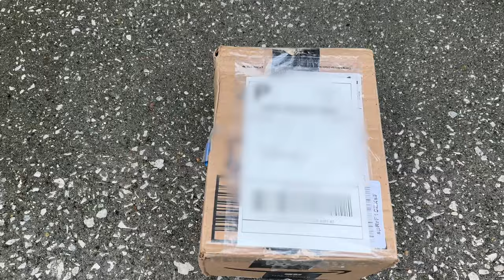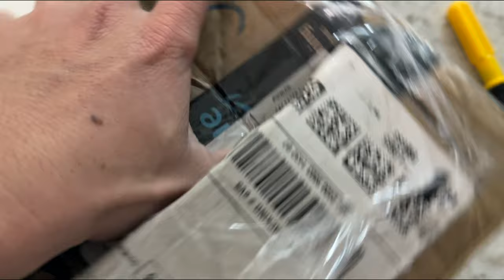Thiết Bị Làm Youtube | Mua Được 1 Thùng Thiết Bị Làm Video Giá Rẻ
Những sản phẩm mình mua có trong link các bạn có thể tham khảo giá:
+Camera Sony zv1
+Gimble G6Max
+Mic Không Dây Saramonic B500
►Đăng Quân Family - CUỘC SỐNG MỸ - DU LỊCH-  ĂN UỐNG- Review
►Đây chỉ là cách chia sẻ riêng của mình ... nếu có điều gì sai sót mình mong các bạn hãy commnent bên dưới để mình rút kinh nghiệm lần sau .